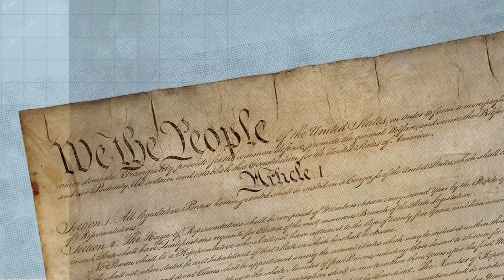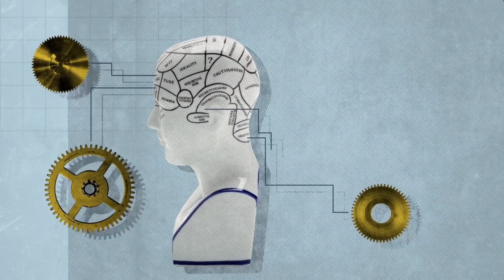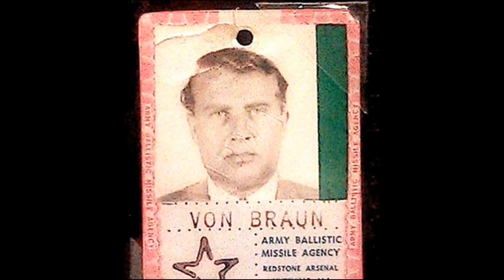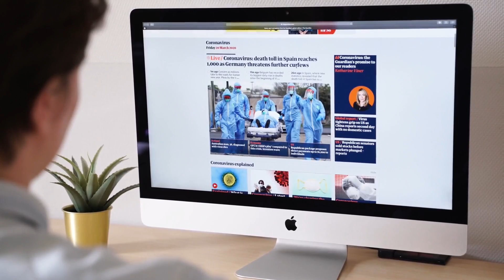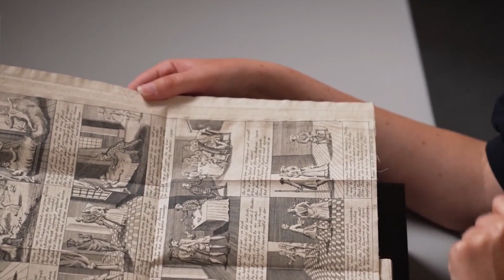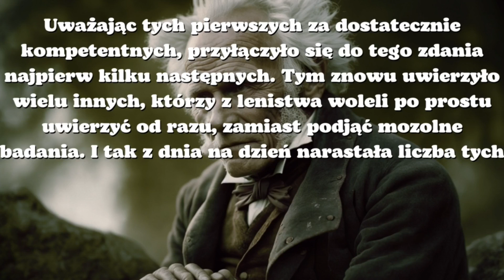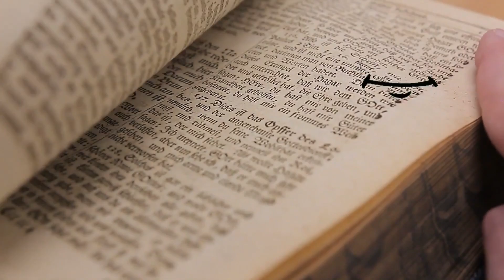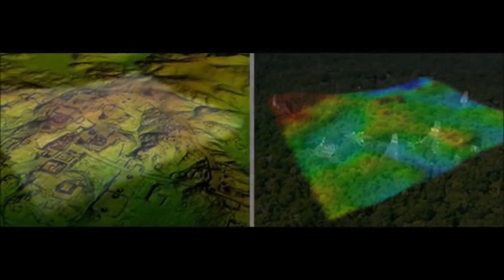Jesteś pewien, co naprawdę wydarzyło się w przeszłości?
Nasze myślenie, percepcja i interpretacje rzeczywistości są kształtowane przez nasze doświadczenia, wartości i przekonania. W tym filmie zastanowimy się, co wpływa na nasze postrzeganie rzeczywistości i jakie są konsekwencje naszych subiektywnych punktów widzenia.

Historia jest często przedstawiana w sposób fałszywy lub zakłamany, co może prowadzić do powstania błędnych interpretacji i nieprawdziwych opowieści.

W filmie omawiam główne przyczyny takiego stanu rzeczy.
Przedstawiam przykłady manipulacji i zakłamań w historii oraz omawiam, jakie konsekwencje mogą wynikać z nieprawdziwej narracji o przeszłości.

Nie przegap tego fascynującego filmu w którym dowiesz się jakie metody i narzędzia są niezbędne, aby krytycznie analizować dostępne informacje i źródła, aby uzyskać jak najbardziej wierny obraz przeszłości.

Przygotuj się na odkrycie, że nasze myślenie jest bardziej skomplikowane, niż się wydaje!

Spodobał Ci się mój film? Poniżej link, gdzie możesz wesprzeć moją twórczość i postawić mi symboliczną kawę.⬇️

Rozdziały:
00:00 - 00:40 Wstęp
00:41 - 01:57 Zakłamana Historia
01:58 - 03:04 Czym Jest Prawda?
03:05 - 04:14 Perspektywa
04:15 - 09:50 Zwycięzcy Piszą Historię
09:51 - 12:28 Inny Kraj Inna Historia
12:29 - 13:25 Sprzeczność Historyków
13:26 - 15:04 Biografia Wypaczona
15:05 - 16:23 Średniowieczny Instagram
16:24 - 17:54 Zeznania Świadków
17:55 - 18:32 Psychologia Tłumu
18:33 - 21:14 Schopenhauer Się Kłania
21:15 - 25:57 Przekłamania Językowe
25:58 - 26:57 Koniec Historii
26:58 - 27:09 Ciąg Dalszy Nastąpi…